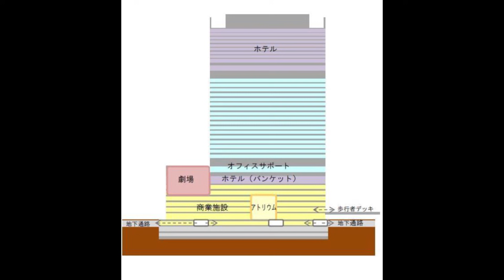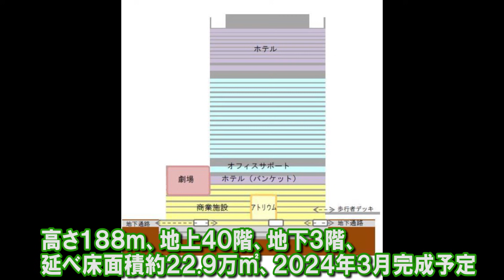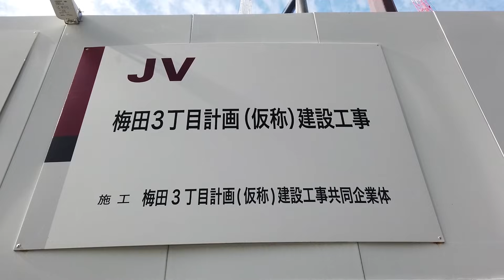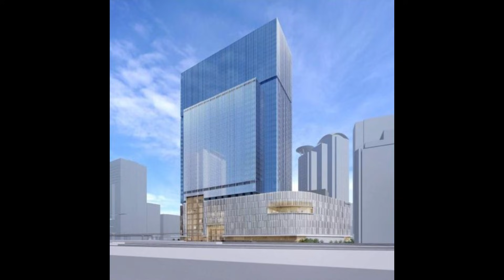【鉄骨姿現す】巨大複合ビル梅田3丁目計画順調に建設中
1等地再開発が10年以上計画が止まっていたので本当に嬉しいです。

【梅田3丁目計画】
【場所】大阪市北区梅田3丁目
【高さ】188m
【階数】地上4階、地下3階
【完成】2024年3月予定